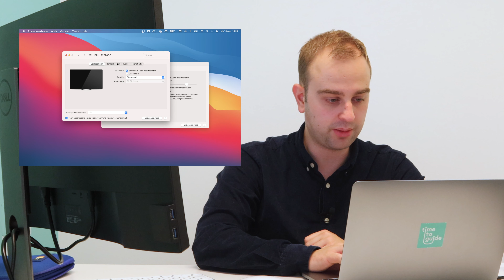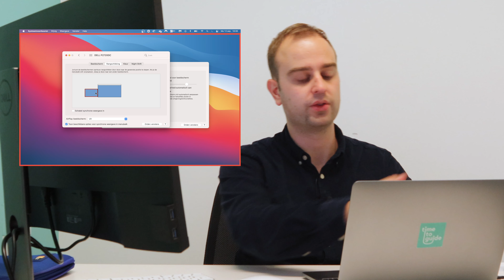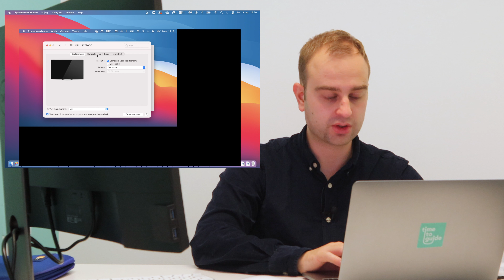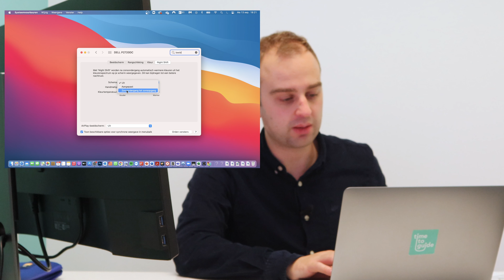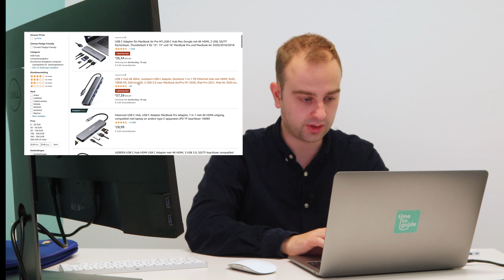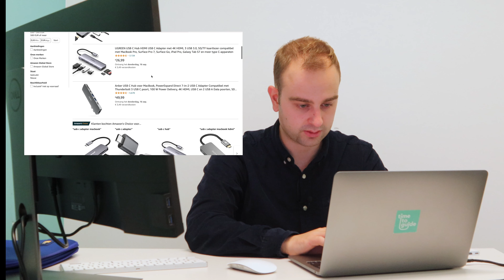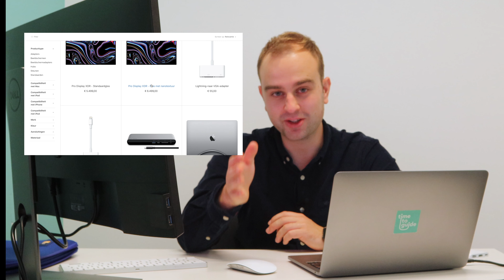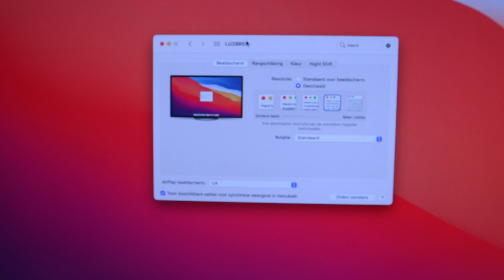Extern beeldscherm aansluiten op je MacBook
In deze video leg ik uit hoe je een extern beeldscherm op je MacBook kan aansluiten. Je kan het scherm of monitor na het verbinden, uitbreiden waardoor je muis doorloopt op het volgende scherm. Het is ook handig om de instellingen aan te passen via systeemvoorkeuren en dan beeldschermen. Verder kan je de schaling van het scherm aanpassen. In de avond kan je Night Shift gebruiken voor minder felle kleuren.